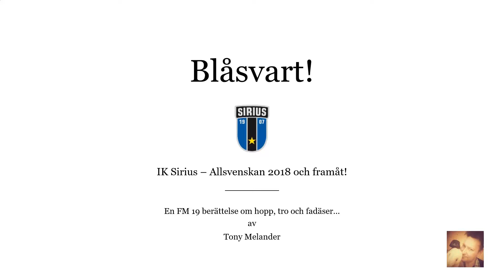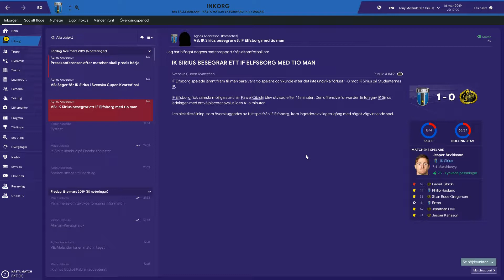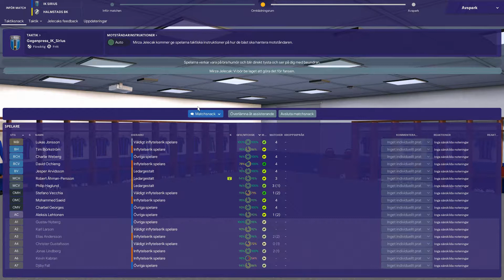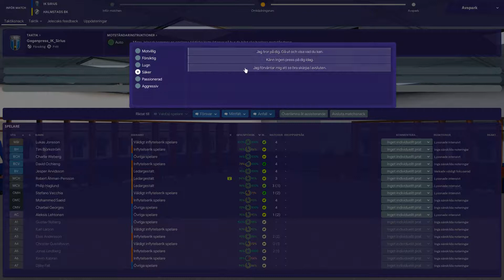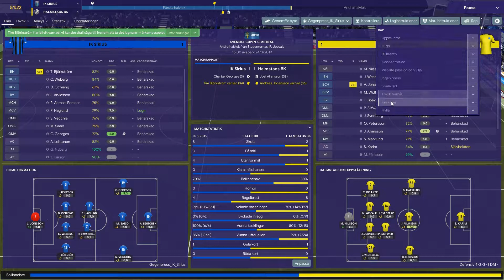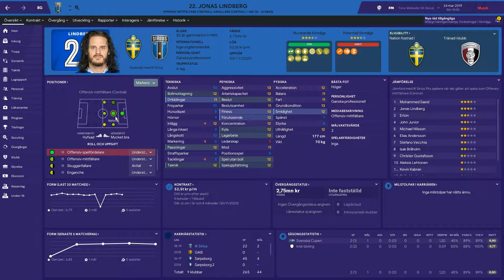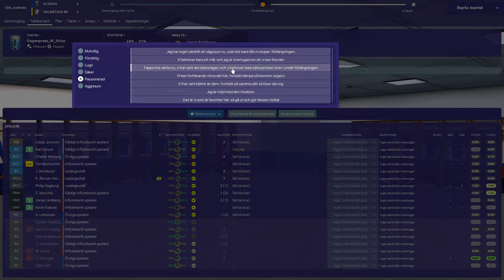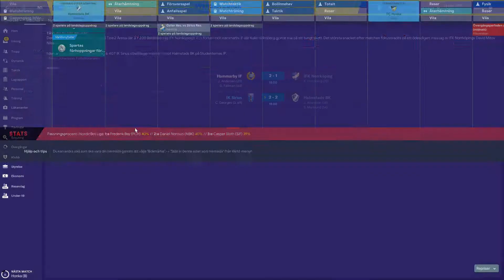FM 19 - IK Sirius - En berättelse om hopp, tro och fadäser - Säsong 2, del 2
Svenska cupen! Kvartsfinal mot IF Elfsborg... kan vi vinna och gå ett steg till? Kan det bli semifinal?